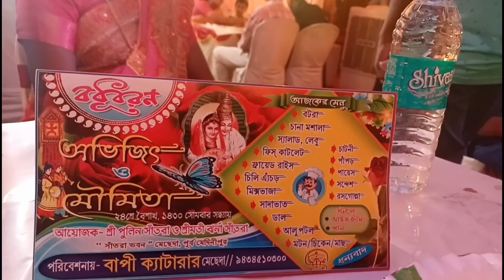Biye barite fatiye nachlam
reception party bengali vlog#arpi's Globe reception party looks#biye bari menu#dance#bangla vlog channel